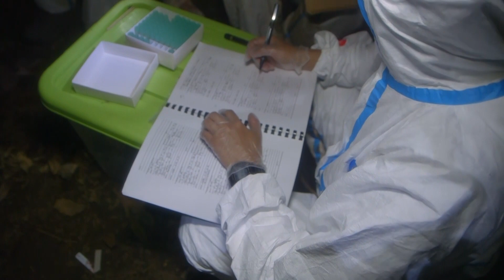These ecologists are bat-trapping 'virus hunters'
A team of researchers, who call themselves the "virus hunters", are tasked with catching thousands of bats to develop a simulation model they hope will help the world avoid a pandemic similar to COVID-19,